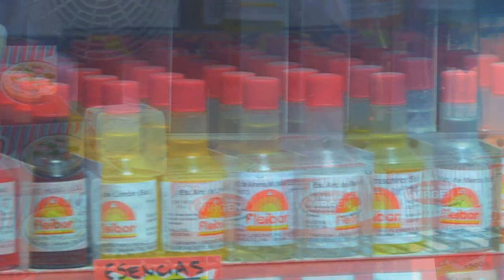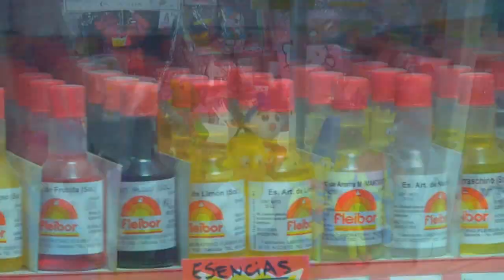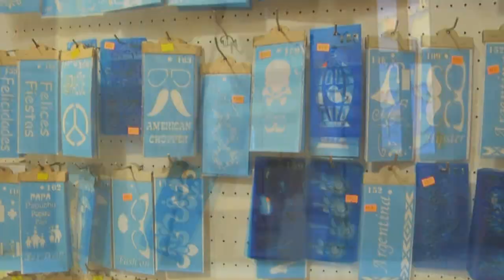VISION CULTURAL A - Programa 20 (15-05-2015)